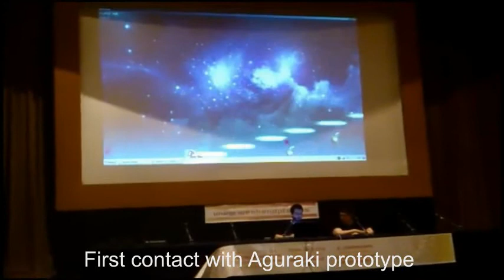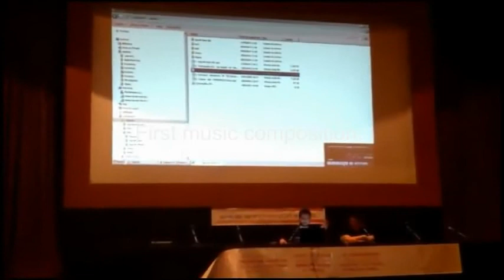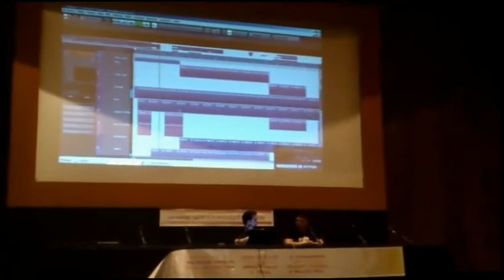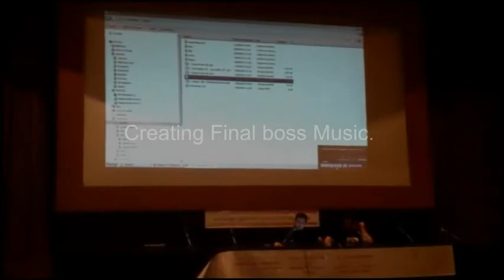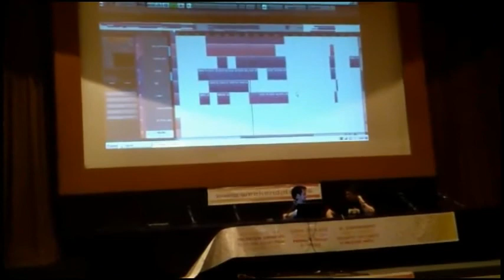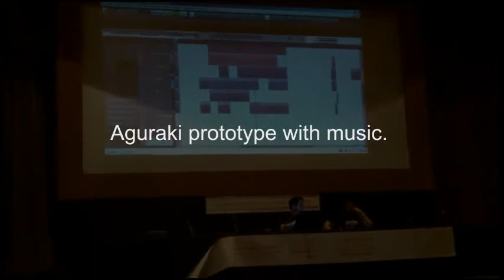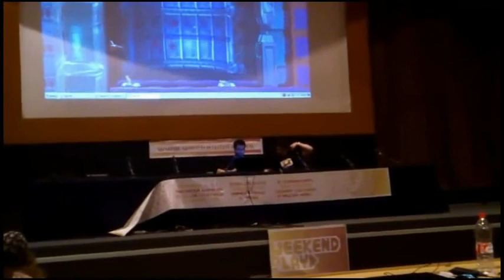Aguraki´s Music creation. (conference by David Serrano)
Are you looking for a game that is a challenging classic?

- Aguraki is pure spectacular and frenetic action. The creators have come up with a game for
Shoot 'em Up lovers, inspired by the great arcade classics.

You can play in Arcade Mode and compete against players from around the world with the online ranking.
You can also play with 3 friends in cooperative mode.

Features:

- Classic playability.
- 3 Players at a time.
- Arcade and RPG Mode.
- Impressive Final Bosses.
- 60 Images per second.
- Online ranking